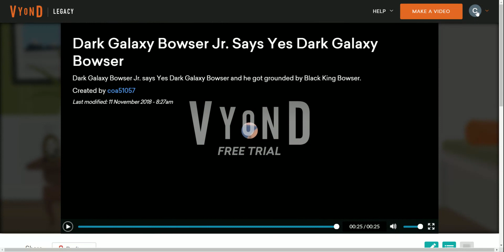Dark Galaxy Bowser Jr. Says Yes Dark Galaxy Bowser/Grounded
Dark Galaxy Bowser Jr. says Yes Dark Galaxy Bowser and he got grounded by Black King Bowser.